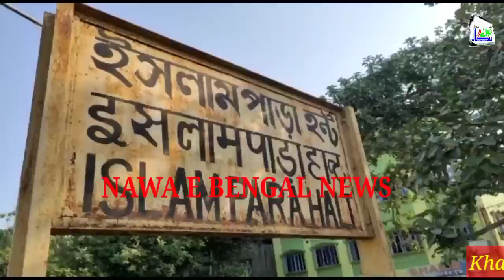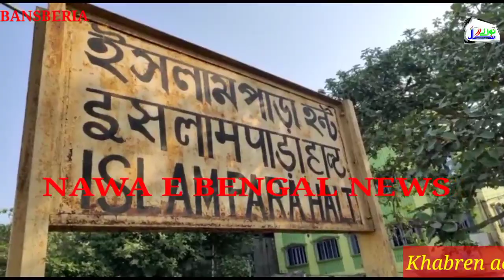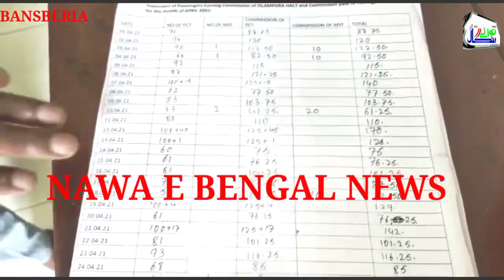NAWA E BENGAL NEWS / Hamaare liye to lockdown hi achha thha kam se kam sab train to yahan rukti thhi